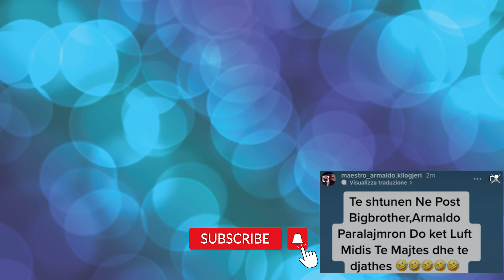Luiz Ejlli do bej nje Lufte te vertete me Zhaklinen diten e Shtune...Armaldo Zbulon Detajet!